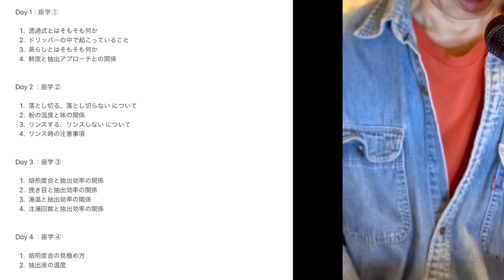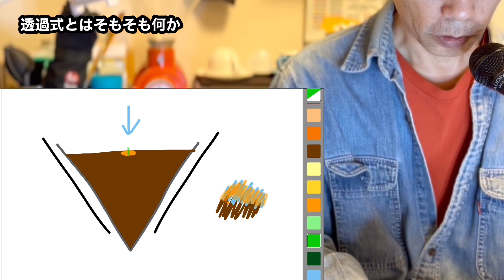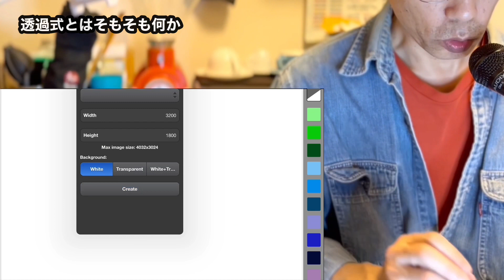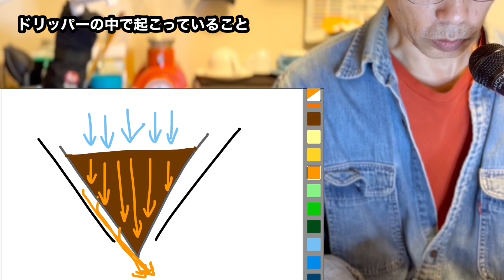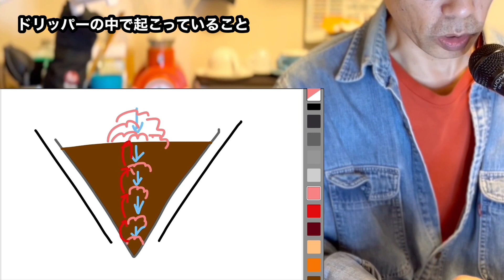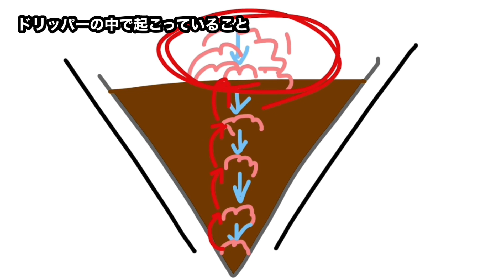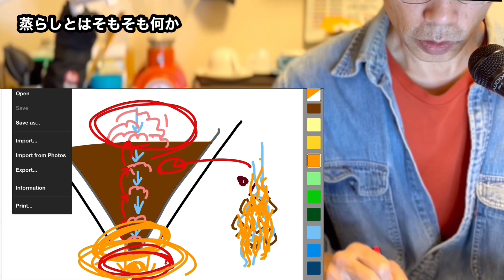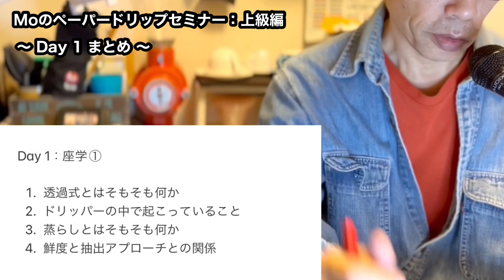Moのペーパードリップセミナー：上級編 - Day 1：座学①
自分のペーパードリップの理論やメソッドを動画に残しておこうと思います。
Day 1〜Day 8の全８回の予定です。
最初の４回は座学です。

00:00 はじめに
05:00 Day 1：1. 透過式とはそもそも何か
11:18 Day 1：2. ドリッパーの中で起こっていること
19:09 Day 1：3. 蒸らしとはそもそも何か
24:35 Day 1：4. 鮮度と抽出アプローチ
27:30 Day 1：まとめ

※ユーチューバーではありません
※ここのコメント欄は閉じてるので、質問はTwitter（@Mo_CoDT）のDMにお寄せください。